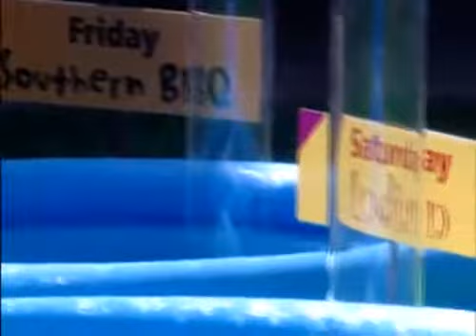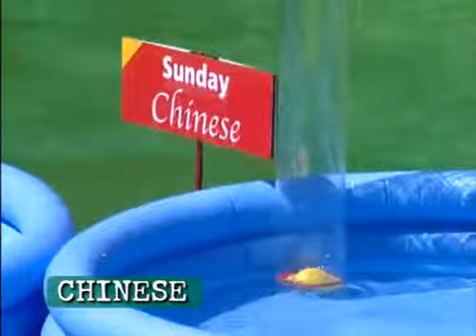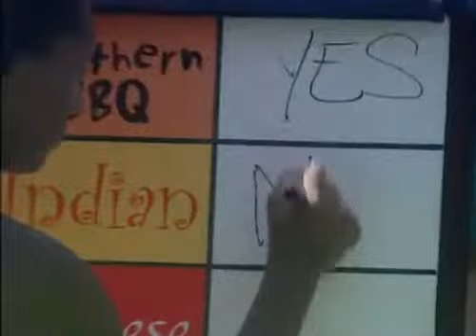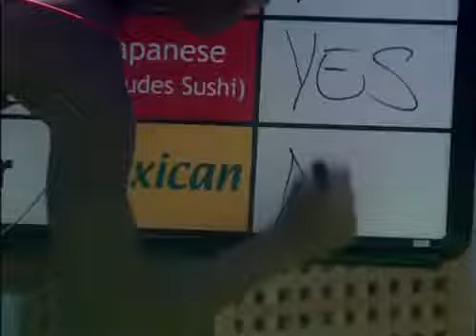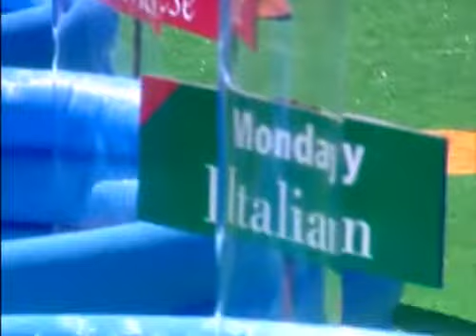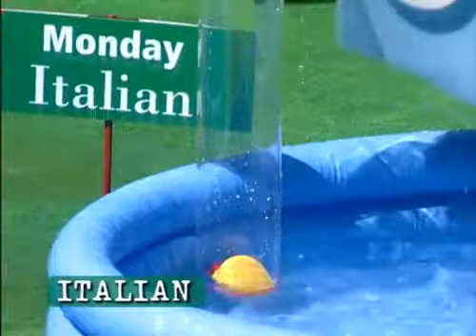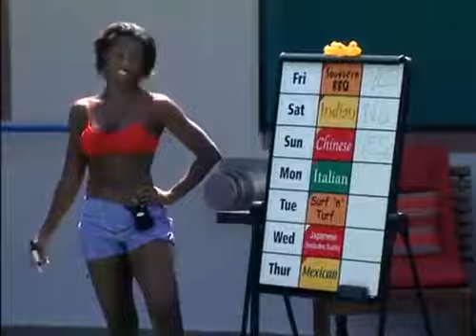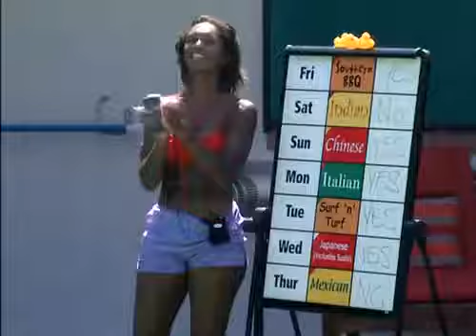Big Brother Canada S 3 Ep 28 Part 1